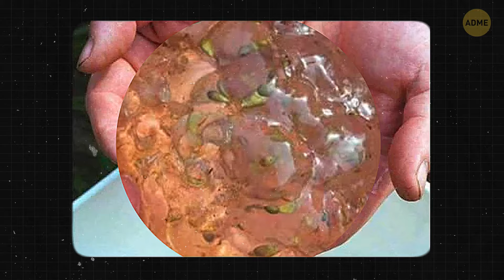День, когда в Кентукки шел дождь из сырого мяса + другие дикие события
Однажды в Кентукки вместо дождевых капель пошел дождь из сырого мяса! Но держитесь за шляпы, потому что это не единственное странное погодное явление там. Когда-нибудь слышали о пауках, которые идут дождем с небес? Да, похоже, это реально - словно что-то из кошмара! И если этого недостаточно, чтобы вас напугать, как насчет града размером с мячик для гольфа, обрушивающегося сверху и превращающего вашу машину в швейцарский сыр? Ой! В некоторых местах сообщали о кровавом дожде. Мать природа умеет держать нас в напряжении, а?